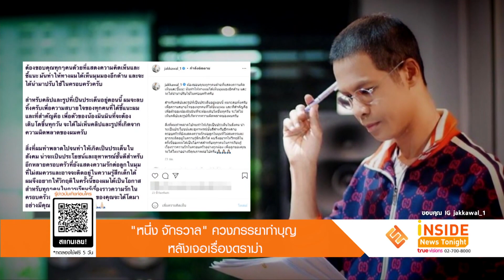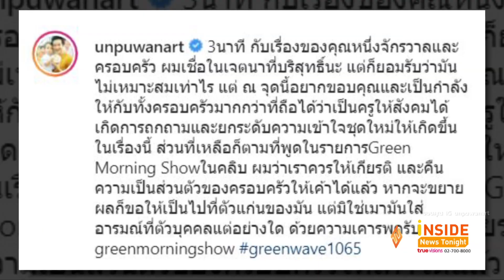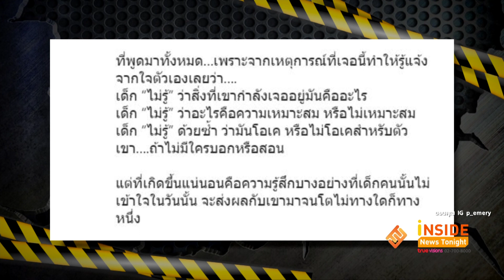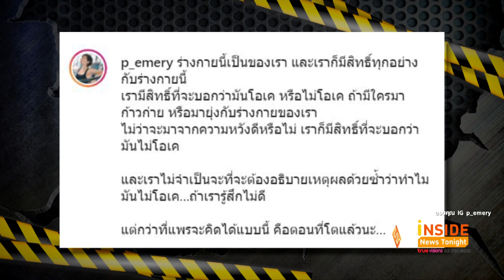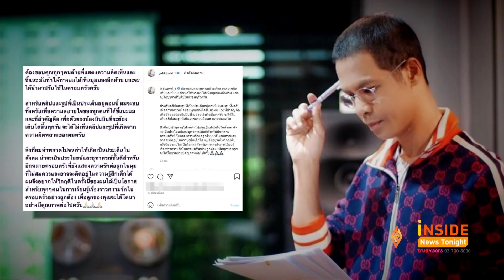"หนึ่ง จักรวาล" ควงภรรยาทำบุญ หลังเจอเรื่องดราม่า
ยังคงเป็นประเด็นร้อนที่ถูกพูดถึงและสังคมให้ความสนใจอย่างมากสำหรับกรณีของ หนึ่ง จักรวาล ซึ่งเจ้าตัวก็ออกมาขอโทษ พร้อมจะนำไปปรับปรุง ถึงการแสดงความรักในครอบครัว จะไม่ทำแบบนี้อีก ล่าสุด หนึ่ง จักรวาล พาครอบครัวไปทำบุญ ไหว้พระ หลังเกิดกระแสดราม่าเดือดด้วยการโพสต์ภาพพาครอบครัว ทั้งภรรยาและลูกสาว ไปทำบุญและไหว้พระที่วัดพระธาตุพนมวรมหาวิหาร  ท่ามกลางบรรดาแฟนคลับเข้ามาคอมเมนต์อนุโมทนาสาธุ รวมถึงเข้ามาให้กำลังใจกันแน่น